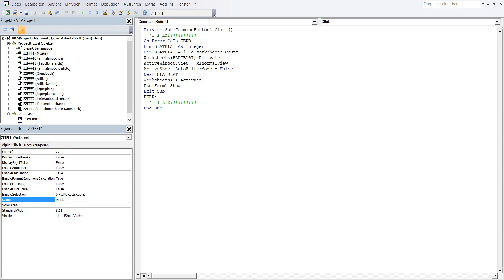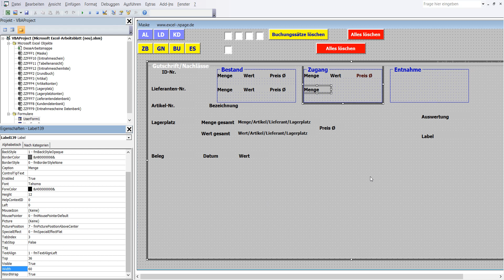286 Lager Programm mit Datenbanken in Excel VBA selber erstellen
1 In VBA Editor in Menüleiste Zeichen „Werkzeugsammlung“ einmal mit linker Maustaste anklicken.
2 In Werkzeugsammlung Steuerelement „Beschriftungsfeld“ mit linker Maustaste anklicken und nachher freie Platz in Frame15 mit linker Maustaste anklicken. Die Label139 ist in Frame15.
3 Formatierung und Koordinaten der Label139: BackColor – wie Userfor1, Caption – Menge, Font - Fett, Größe 10, ForeColor – Schwarz, Height – 12, Left – 0, Top – 36, Width – 60
4 Label139 ist erstellt worden.